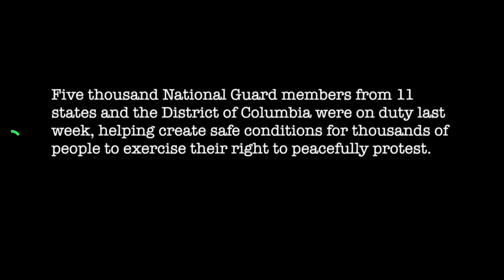National Guard Protect Rights To Peacefully Protest